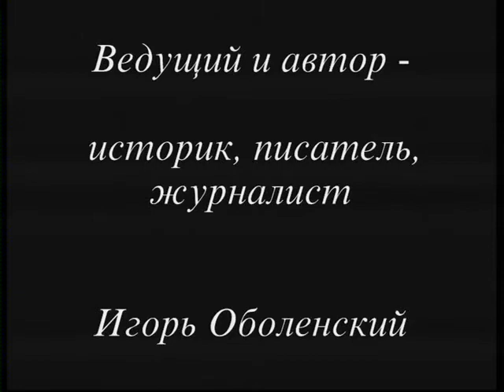Вечер в Доме Актера. Джордж БАЛАНЧИН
28 февраля 2013 года в московском Доме Актера состоялся авторский вечер Игоря Оболенского из цикла "Неизвестное об известном".
Он был посвящен великому хореографу Джорджу Баланчину, урожденному Георгию Баланчивадзе.
В 2013 году увидит свет новая книга Игоря Оболенского - биография семьи Баланчивадзе - композитора Мелитона Баланчивадзе и его детей: сыновей Георгия, вошедшего в историю под именем Джорджа Баланчина, и Андрея, ставшего одним из главных композиторов Грузии, и дочери Тамары.
Отрывок из выступления автора.